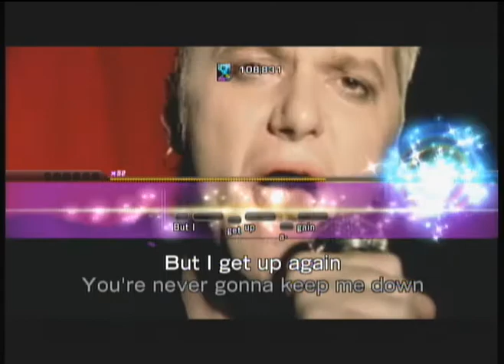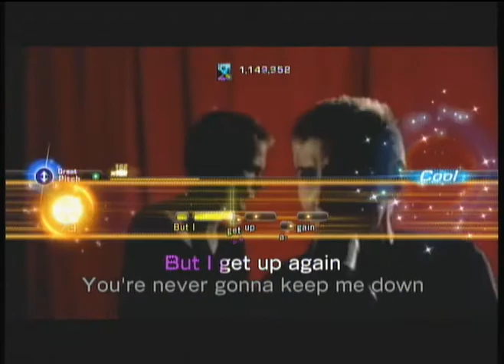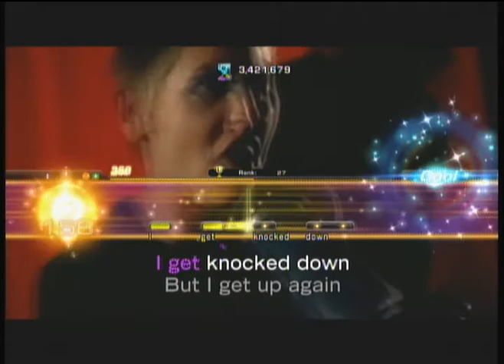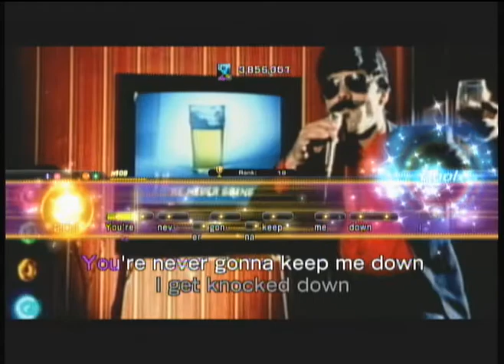Tubthumping Lips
ok so this video is extra long because it's two runs. well, really only one and a half. see i was recording a run (this one) and got a pretty good score on the leaderboards so i figured i could probably do better score wise so i stopped recording (to save time ad space on my hard drive) and went to the Lips mic (so i could get all possible points from tambos and gestures. i ended up full combo'ing my first song in Lips and getting first by a landslide as you can see if you stick around till the end. i was able to record some of the stats screen (all the important things anyway). a full combo in Lips is a lot more difficult than one in rock band or even guitar hero. you must hit every single pitch of a song in Lips to keep combo whereas in GH or RB you can miss some nuances but still get a phrase. as a result of that, scores become exponentially higher as you can see from the second place person to me (or even this score compared to my FC run).
anyway, this song is so win and is 1 of two major reasons i bought Lips Party Classics. the other is so i can use my USB mic and not sound terrible when i record a run. only downside to USB mic is you can't get the best scores because u can't do tambos or gestures on them. also, you can't choose when to use your "star stream" (aka star power) seeing as how i'm not really going for first in Lips though in doesn't really matter. it's more enjoyable with a wireless mic (because of the motion sensing features and the colored, mezmerising lights) but more practical for recording with a USB. this song was supposed to come out when RBN launched. it was slated as one of the original 112 tracks and i was extremely disappointed to find out that's it's still not up.
also, i've noticed that i sound a little laggy and it's because i can't compensate for the lag in this game. the lips microphones are laggy in nature and so 0 calibration works for them. but my mic has virtually no lag which would force me to have negative calibration which can't be done in lips so i have to purposely lag behind the song a little to do well.
some Lips mechanics and cool features to note:
1:33 anytime your current score breaks top 1000 on the leaderboards you will be notified with that little trophy and a number next to it. that number indicates your current ranking if you were to stop singing at that point. you can continue to see how close you are to getting first as you progress through the song. this is a really cool feature that i was rock band would integrate.
2:14 tambos. kinda fun in a party atmosphere but just shake the mic and it will do them
2:22 your avatar will occasionally come onto the screen and do a little motion. if you imitate it, you gain points. the best one of these is when it's like an acoustic guitar song and they have you doing a strumming motion.
2:32 me breaking combo for the first time this run. my multiplier was 380x at that point. obviously, an FC yield incredible amounts of points.

4:03 my crappy transition into when i started recording the stats screen of my fc run
6:05 leaderboard ownage